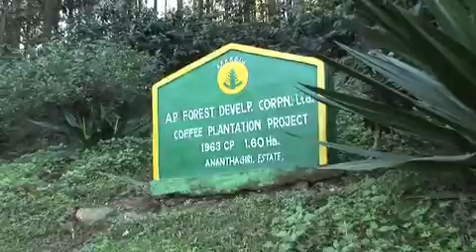The Gems of Araku Pt 1